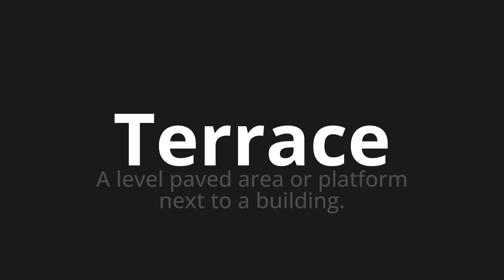How to pronounce Terrace